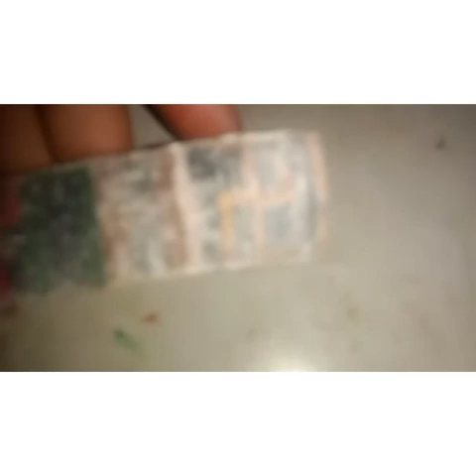Name rakhi making